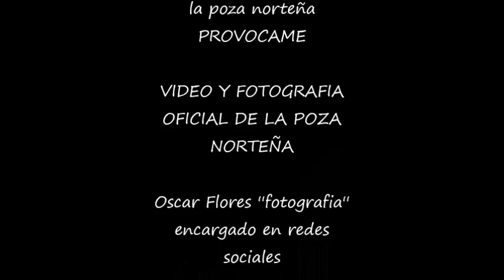Provocame-La poza Norteña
y gozza La pozza